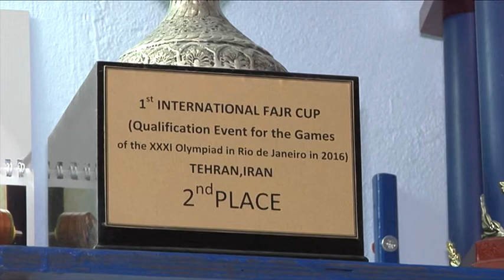Dizanje tegova – Tamaš Kajdoči, neverovatan potencijal!